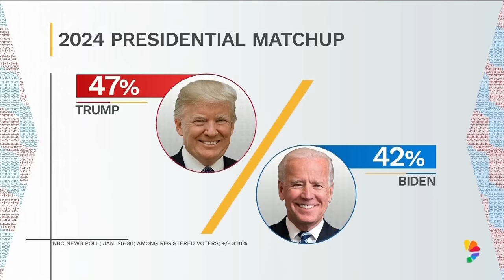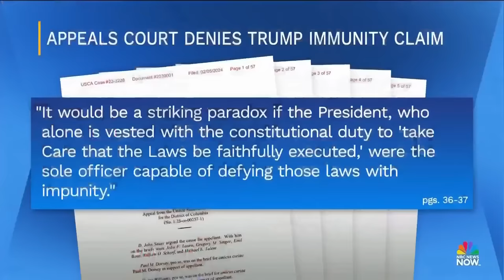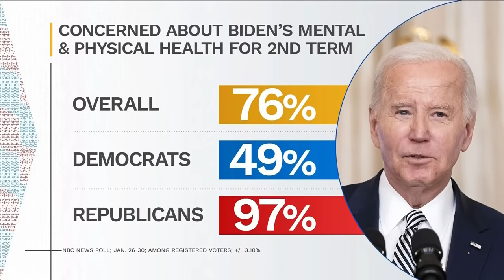Meet the Press NOW — Feb. 6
The bipartisan border bill is on the verge of collapse. Sen. Jeff Merkley (D-Ore.) says he’s “uncomfortable” with the legislation in its current form. Rep. Nanette Barragan (D-Calif.), chair of the Congressional Hispanic Caucus, discusses ongoing efforts to impeach Secretary Alejandro Mayorkas. Rhonda Colvin, former Rep. Joe Crowley (D-N.Y.) and Brendan Buck join the Meet the Press NOW roundtable to analyze the latest NBC News poll.